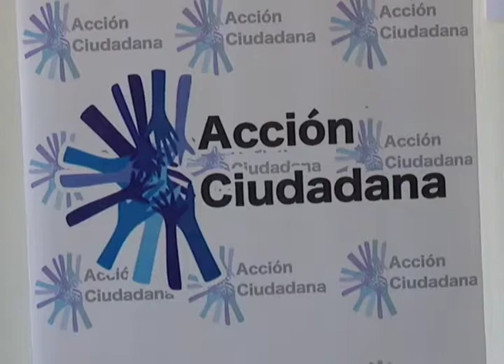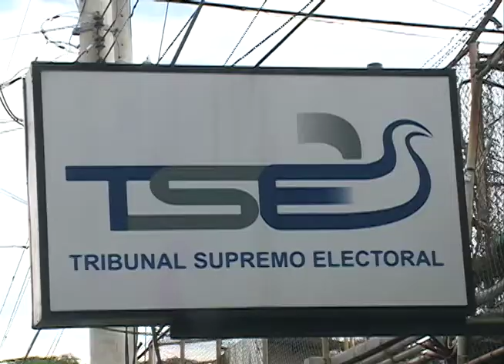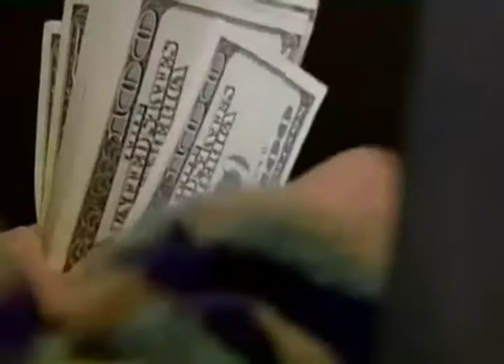Acción Ciudadana presenta informe sobre donaciones que reciben partidos políticos